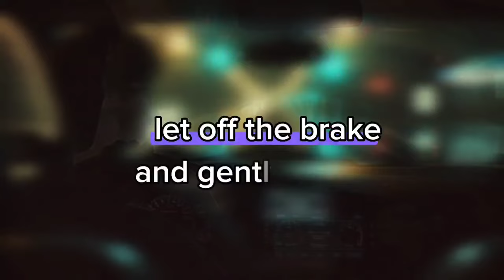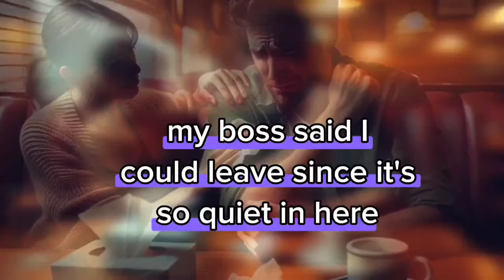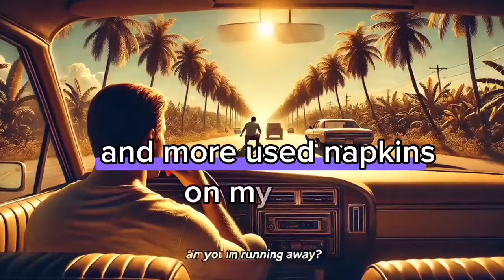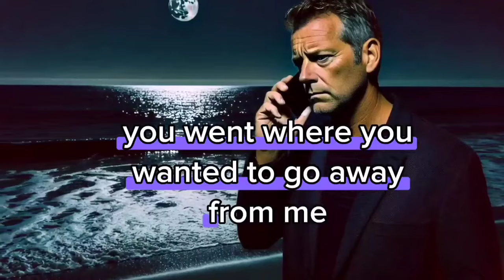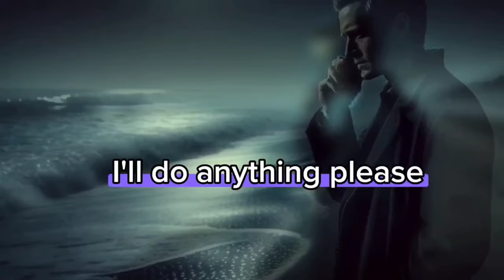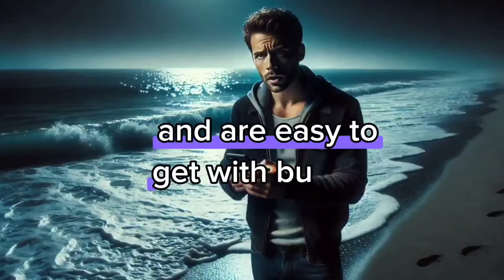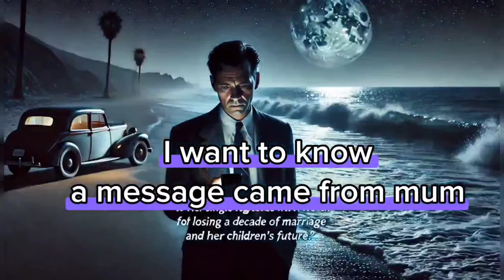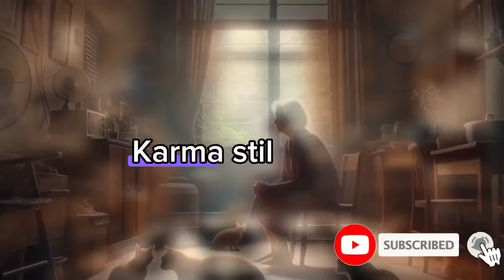When the Love Dies: A Heartbreaking Story of Infidelity, Loss, and Moving On😰😰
The Ultimate Betrayal Unveiled!":12 Years of Lies... One Night Changed Everything!"
That's right, Linda. You let a stranger possess you... Now we know the truth.".
ـ
Revenge story
Batrayal